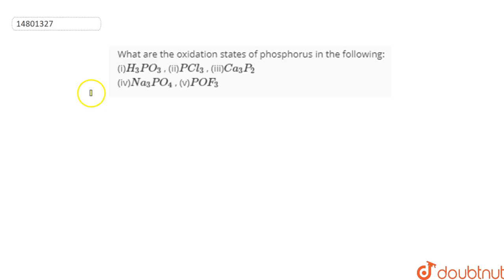What are the oxidation states of phosphorus in the following: (i)`H_(3)PO_(3)` , (ii)`PCl_(3)` ,...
Question From - NCERT Chemistry Class 12 Chapter 07 Question – 065 THE P-BLOCK ELEMENTS CBSE, RBSE, UP, MP, BIHAR BOARD

QUESTION TEXT:-
What are the oxidation states of phosphorus in the following: (i)`H_(3)PO_(3)` , (ii)`PCl_(3)` , (iii)`Ca_(3)P_(2)` (iv)`Na_(3)PO_(4)` , (v)`POF_(3)`

Doubtnut provides Chemistry Solutions for Class 9, class 10, class 11, class 12 and IIT-JEE aspirants. The solutions are arranged chapter-wise and within each chapter they are arranged by topic-wise.

You can start learning with chapter-wise video tutorials of Chemistry books including NCERT Textbook of Chemistry, Cengage Chemistry, P Bahadur, A2Z Chemistry, Narendra Awasthi, MS Chouhan, Himanshu Pandey, Dinesh Companion Chemistry…

Prepare your class 12 Chemistry  with our intuitive video solutions and score well in your final academic exam 2019-20.